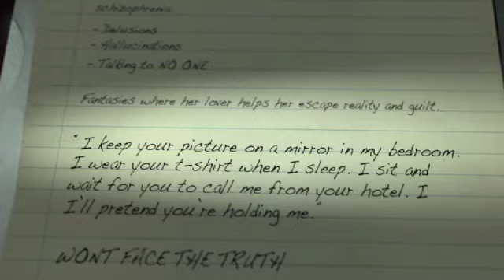Til The Sun Comes Up feat. Mariana Klaveno (Official Video) - David And Devine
Official music video for David & Devine's "Til The Sun Comes Up", directed by Cullen Wright, produced by Kevin McMahon.  First music video and single from the pop duo's self-titled debut EP.  Along side Dave Yaden and Candace Devine, it stars Mariana Klaveno ("Lorena" from HBO's TRUE BLOOD) and features Caitlin Thompson (ABC Family's GREEK).

Other Cameos:  Sean Hill, Ryan Golembeske, Brooke Seguin, Brock Kleweno, Jon-Marc Yaden, DJ Sheridan, Bradeleine Lowe